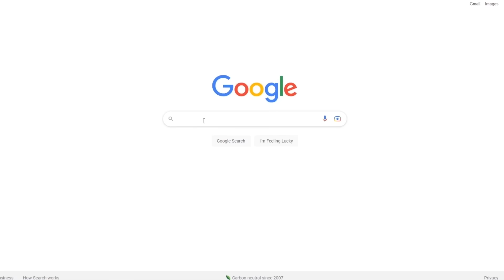TUTO FC 24 - La FORMATION avec le GLITCH + Tactiques Perso - 4231 META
Dans ce tutoriel sur FC 24 je vous présente ma TACTIQUE PERSO sur le PARAMÈTRE FORMATION le plus cheaté et META qui CHANGE TOUT en DÉFENSE sur Ultimate Team. En effet, après vous avoir parlé du paramètre cheaté sur FC 24 avec le 44 de profondeur défensive, un réglage qui vous permet d'avoir une bonne stabilité en défense, je vous propose une Formation en conséquence.
Ce TUTO fonctionne principalement sur EA FC 24 Ultimate Team et vous permettra de vous améliorer en construction grâce au 4321 et de réaliser notamment du Tiki Taka en succédant les passes et les une-deux. C'est un dispositif meta et parfait pour FUT Champions.